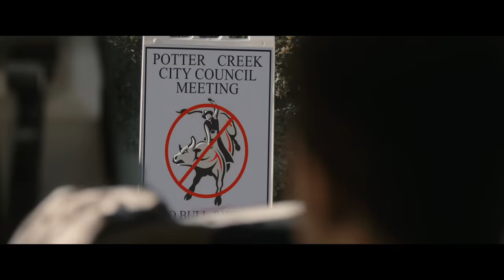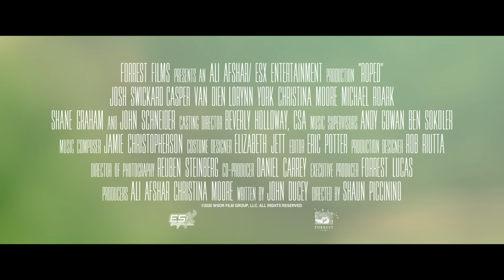Roped | Official Trailer [HD] | On Netflix May 2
When a rodeo visits a small liberal town, a young girl finds herself torn between her father’s beliefs and her newfound love for a traveling cowboy. Starring Casper Van Dien, Lorynn York, Christina Moore, and Josh Swickard, "Roped" will be available to stream on Netflix on May 2.